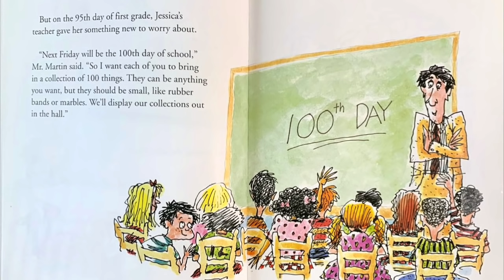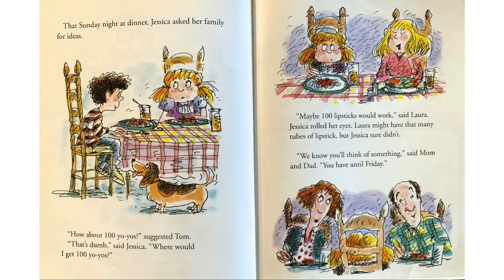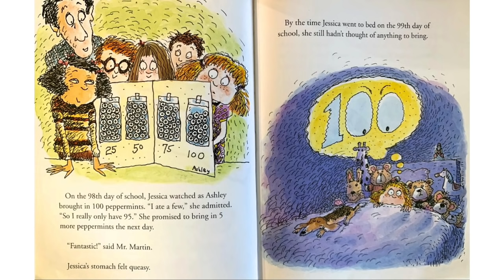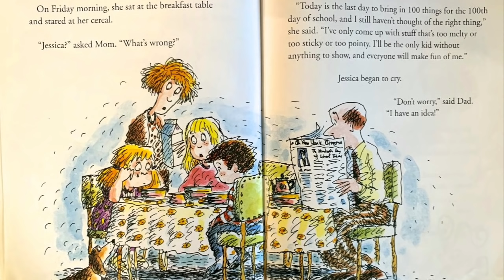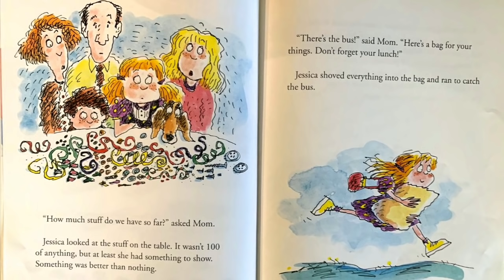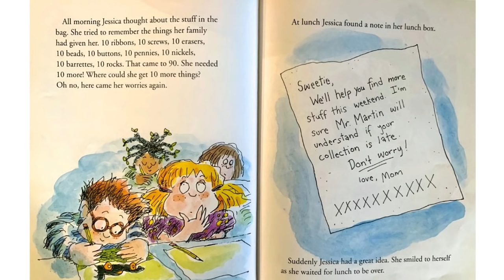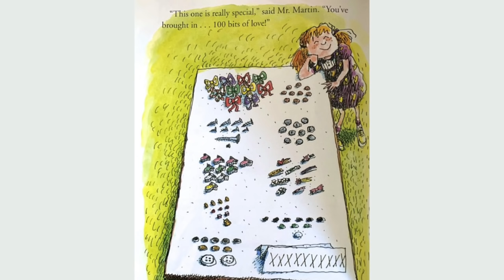100th Day Worries Read Aloud - Storytime / Children's Book / 100th Day of School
100th Day Worries (Read Aloud) by Margery Cuyler. This is a story about a girl named Jessica who does not know what to bring to school for the 100th day. Her family helps her decide what to bring. Share this read aloud with your students on the 100th day of school! It is great for any primary grades.